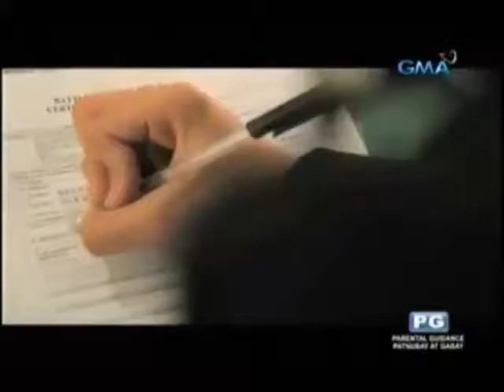Partido Sayaw P! (Party List Pilipinas 10.14.12)